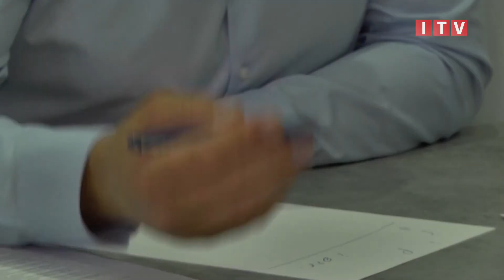Олександр Маркушин дав доручення розробити стратегію розвитку медицини Ірпінської ОТГ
Перший заступник Ірпінського міського голови Олександр Маркушин доручив керівникам первинної і вторинної ланки медицини Ірпеня розробити стратегію розвитку системи охорони здоров’я для громад, які увійшли до Ірпінської ОТГ. Для вивчення ситуації і надання пропозицій відведено два тижні